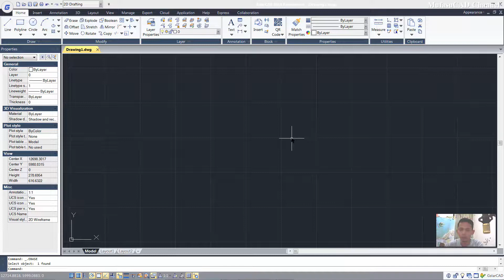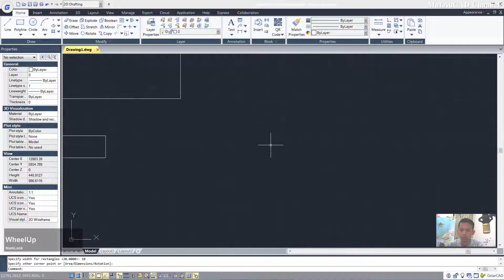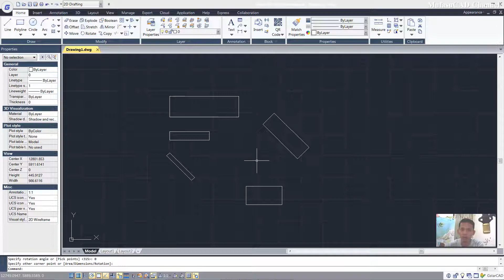GstarCAD Rectangle Command Basic Tutorial For Beginner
Learn GstarCAD basic tutorial how to use rectangle command with some options like dimension and rotation, check it out!!!

This is GstarCAD tutorial for beginner